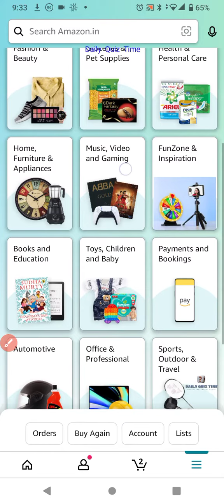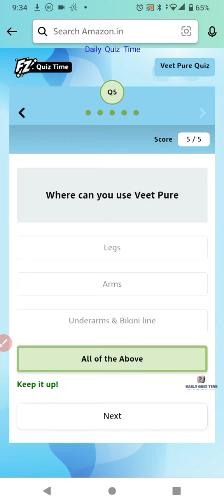Amazon Funzone Smoother Skin with Veet Pure Quiz Answers Today |3 SEPTEMBER 2022 | Daily Quiz Time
Good Luck..
Take Care.!

Questions :-

topics covered :-

amazon quiz
amazon quiz answers today
3September amazon quiz
3 September 2022 amazon quiz
amazon
quiz

Other quiz:-

Today qu1Z,
Quiz Time,
Fun zone,
Amazon Quiz,
Today qu1Z,
Quiz Time,
Fun zone,
Amazon Quiz,
3 September 2022 Amazon quiz
Amazon quiz | 3 September 2022 Answer
3 September 2022 Amazon quiz
Amazon Quiz 3 September 2022 Answers,
3 September 2022 Amazon quiz answers,